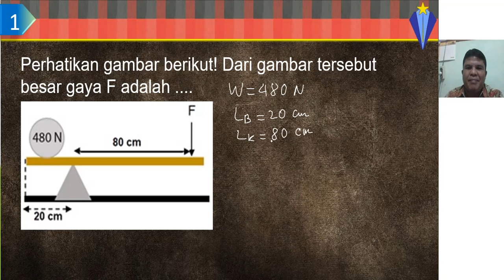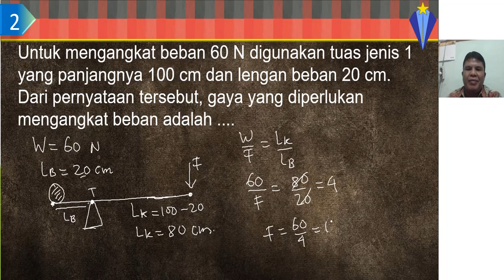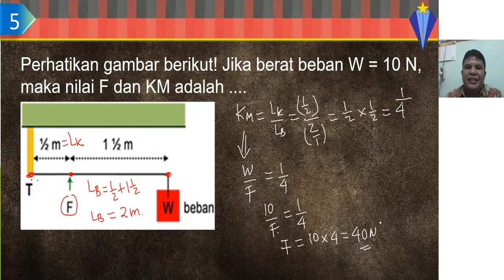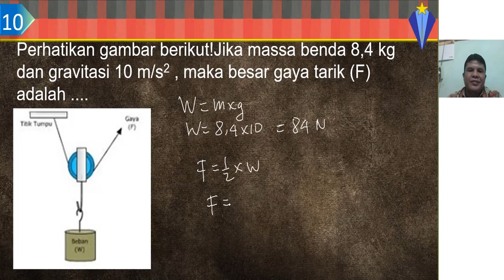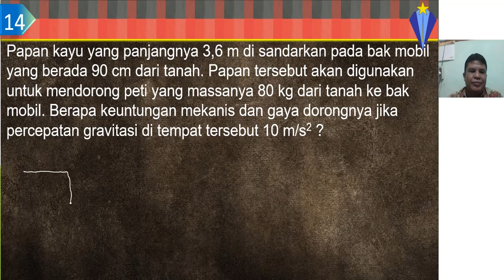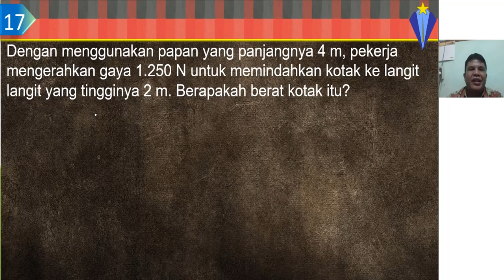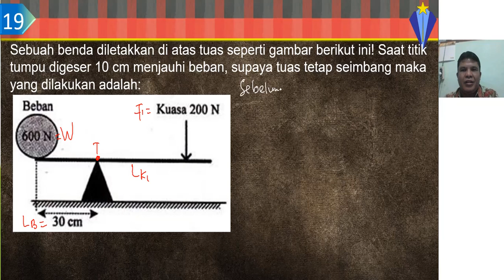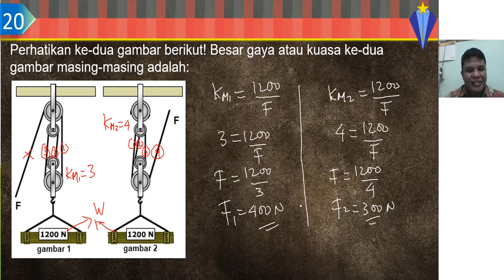pembahasan latihan PH pesawat sederhana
pembahasan soal-soal tuas#pembahasan soal-soal katrol#pembahasan soal-soal bidang miring#